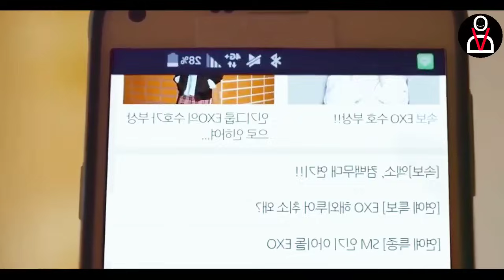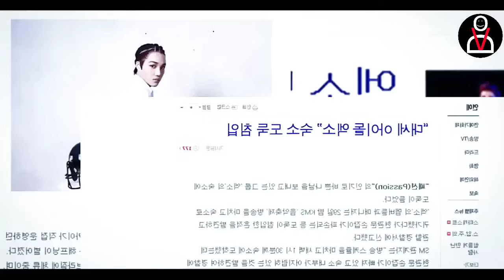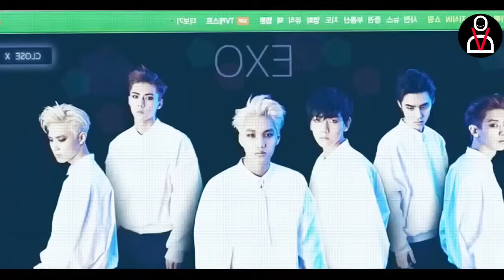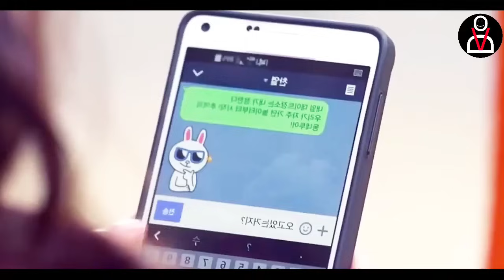A Shy Girl Who Can't Talk to Cute Guys Has Her Favorite Band as New Neighbors |Korean drama in Tamil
Tags 📢